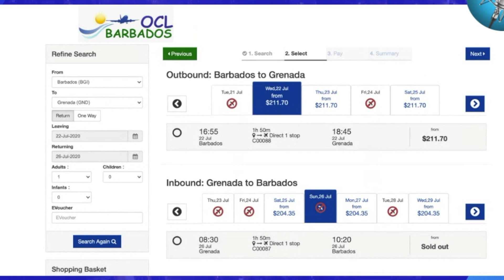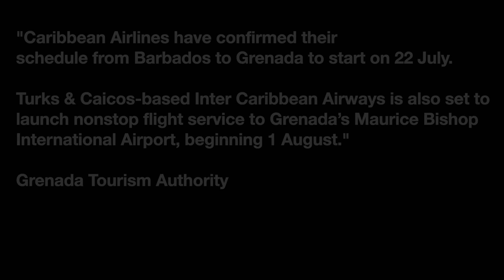Repatriation Debacle Involving One Caribbean Airlines, Grenadian Nationals and the Gov't of Grenada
Fly One Caribbean Airlines leaves returning Grenadian Nationals from Jamaica Stranded in Barbados, citing revocation of landing privileges at the Maurice Bishop International Airport.